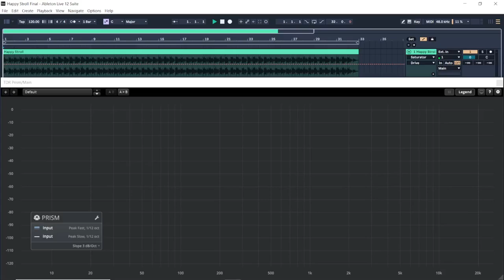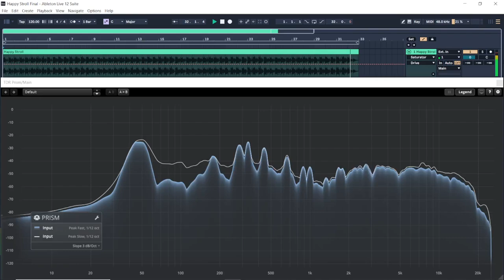Lost Tracks - Happy Stroll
A few years ago, I was talking with a friend about an idea for a video game and stopped to show him how Ableton could be used to create music for it. I made a quick beat with assorted percussion hits, added some piano chords, and finally a clarinet.

I imagined a character going for a stroll in the park while enjoying nature.